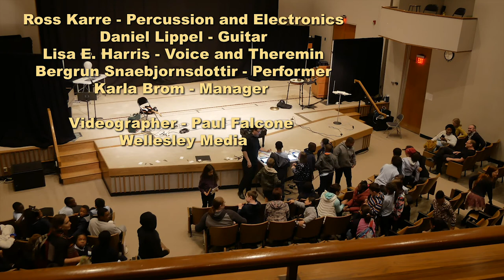International Contemporary Ensemble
An introduction of experimental sound and music to visiting elementary school children at Wellesley College on October 3,2019.